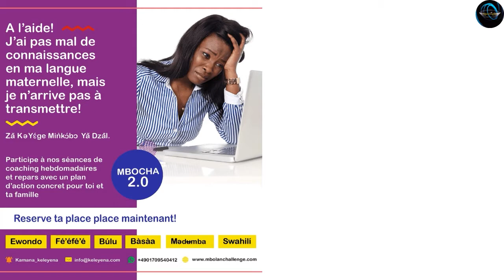POURQUOI IL EST IMPORTANT DE TRANSMETTRE NOS LANGUES AFRICAINES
-⬇️ INFOS EN DESCRIPTION: nos contacts, émissions précédentes  ⬇️

▬▬▬▬▬▬▬▬⬇️ INFOS ⬇️ ▬▬▬▬▬▬▬▬
NOS LANGUES AFRICAINES SE MEURENT.
 L'Afrique est un continent avec une forte diversité linguistique. On compte en effet plus de 2000 langues parlées dans différents pays d'Afrique.
Pourtant, aujourd'hui en 2020, cet héritage_culturel se trouve menacé. En effet, plusieurs langues africaines se meurent malheureusement, parcequ'elles ne sont plus transmises de génération en génération.

C'est pour remédier à ce problème que, Kamana Beella Akamba, ingénieure en Informatique à la base, a créé le mbollanchallenge. Elle était notre invitée, dimanche dernier sur Spotlight, pour nous parler entre autre de l'importance de recommencer à transmettre nos langues maternelles africaines à nos enfants.
A travers son programme, Kamana aident les parents à mieux transmettre leurs langues ancestrales à leurs enfants.

Ce que tu peux retenir de cet entretien:
- Selon Nadège, le problème de la transmission de nos langues africaines vient de notre état d'esprit. Pour y rémédier, il est primordial que chacun commence un travail interne. Ce travail commence dès la source de nos pensées: notre cerveau. Pour pouvoir transmettre, il faut déjà commencer à penser en ta langue maternelle. Ton dialogue interne se fait en quelle langue? Quand tu te parles à toi même, tu le fais en quelle langue?
C'est par là que le processus de transmission commence.
- Un autre point important est de ne pas avoir peur de faire des erreurs lorsque tu parles ta langue maternelle. C'est en faisant des erreurs qu'on s'améliore.
Kamana nous a également dévoilées quelques techniques, qu'elle enseigne dans son programme, pour commencer dès aujourd'hui à être en contact avec ta langue au quotidien.
Une de ces techniques serait par exemple de s'obliger à dire des chiffres en ta langue. Chaque fois que tu seras en contact avec des chiffres, cite les en ta langue maternelle: Que ce soit pour donner ton numéro de téléphone, donner une adresse, pendant un virement bancaire, ...etc
Cet entretien avec Kamana est tout simplement une mine d'or que je t'invite à regarder jusqu'au bout. Kamana te réserve une surprise à la fin de la vidéo.

▬▬▬▬▬▬▬▬⬇️ CHAPITRES ⬇️ ▬▬▬▬▬▬▬▬
0:00 • Générique
0:39 • Introduction
07:42 • Présentation de l'invitée et de ses activités
10:16 • L'origine du projet Mbolanchallenge
15.40 • La diversité linguistique en Afrique: avantage ou handicap?
25:50 • A quoi est dû le problème de transmission de nos langues?
35:45 • Quelques techniques pour être en contact avec sa langue au quotidien
49:10 • Pourquoi est-il important de transmettre nos langues maternelles africaines à nos enfants?
52:43 • C'est quoi le Mbolanchallenge?
01:06:24 • C'est quoi Keleyena / Mimi Nyanga?
01:11:33 • La vision avec Mbolanchallenge
01:14:23 • Cadeau et parrainage
01:26:02 • Mot de fin de Kamana
01:28:55 • Conclusion et Outro

▶︎ COMMENT TRANSFORMER TA PASSION EN REVENUS?

FRANCINE